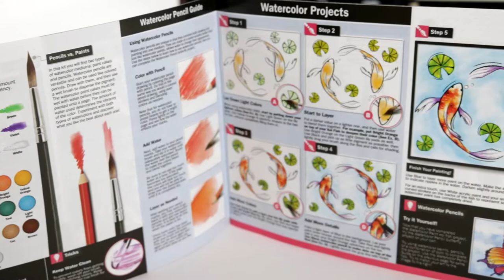Ultimate Art Kit | Art Supplies | Art Projects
The Ultimate Art Kit comes with everything you need to learn how to become a great artist! Each case comes with a full number of different mediums including: Acrylic Paint, Markers, Watercolors, Oil Pastels, Colored Pencils, and more! Available only at Sam's Club during this (2017) holiday season!